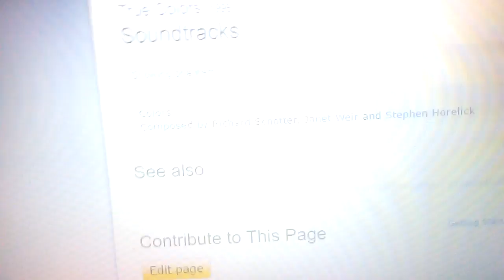September 13, 2016